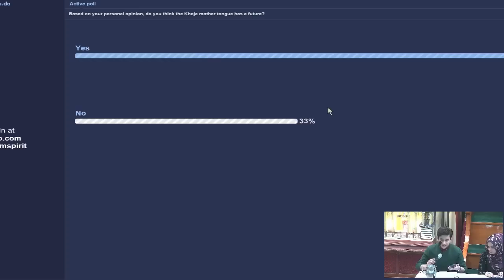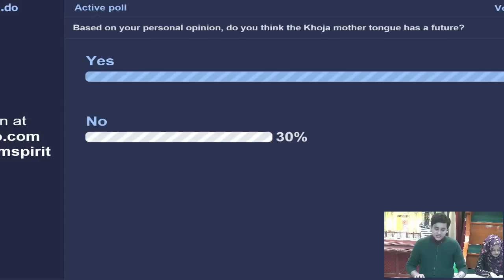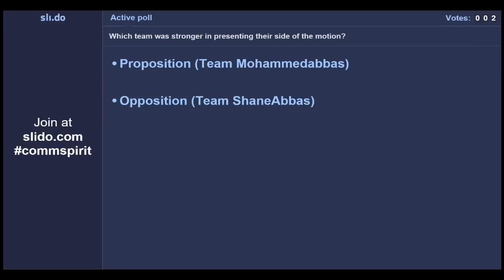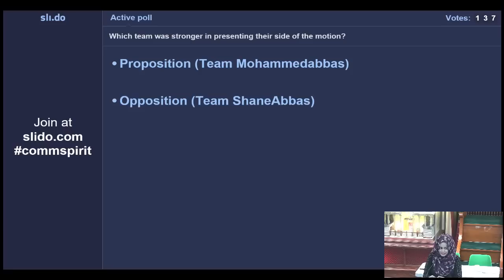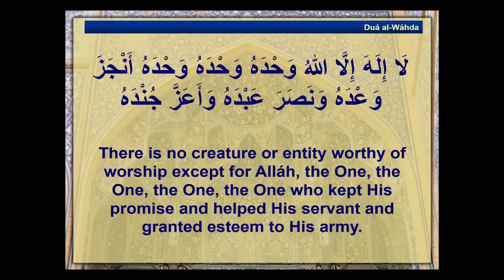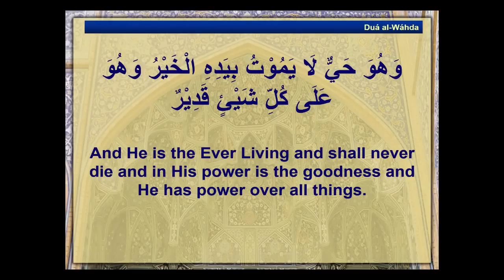'This House Believes the Khoja Mother Tongue has no Future'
Community Spirt Event 2017